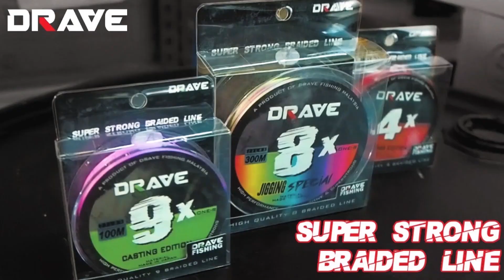CASTING BAUNG KENERAK BERSAMA TEKONG DAM KLAU | CASTING KENERAK BENTONG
Goonch catfish (KENERAK) yang juga dikenali sebagai giant catfish, adalah spesies catfish (ikan bermisai) berukuran monster yang ditemukan di beberapa daerah pegunungan di India, Nepal, dan lokasi berdekatan lainnya, termasuklah Malaysia.
 Di negara kita Malaysia hanya terdapat di jarigan sungai Kelantan dan juga di sungai Pahang. Ianya masih banyak di sungai2 di pantai timur. Ianya sekarang menjadi buruan para caster untuk mendapatkan lesen yang dikatakan rare.
Jom mari kita saksikan video kali ini yang memaparkan bagaimana hendak menjinakkan ikan kenerak@Malayan Goonch Catfish ini di musim banjir  dengan keadaan airnya yang tinggi. Serta kali ini diakhirnya berjaya jugak mendaratkan sebarau.